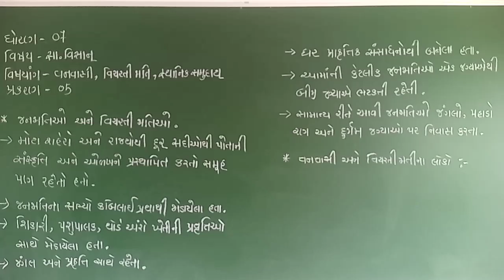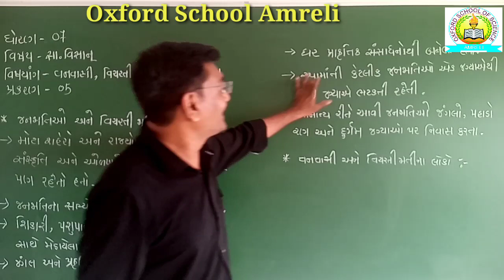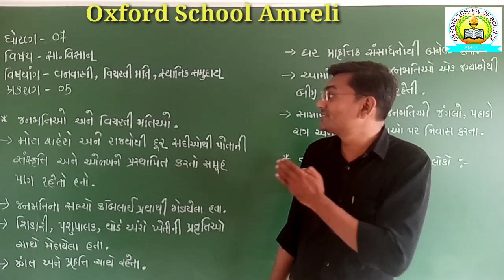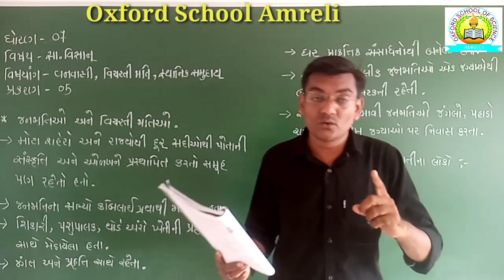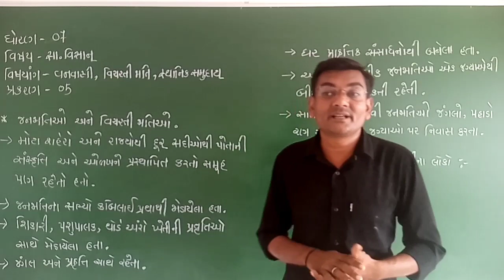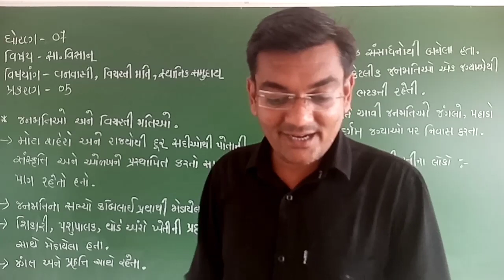[09-08] std 7 ss ch 5 part 1